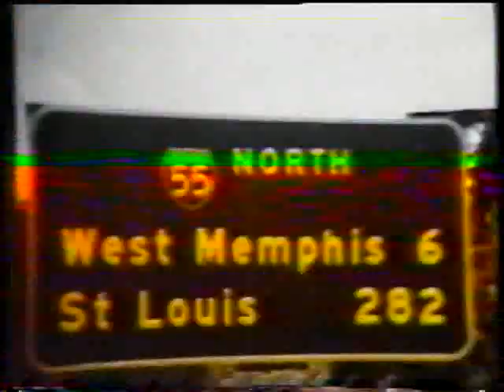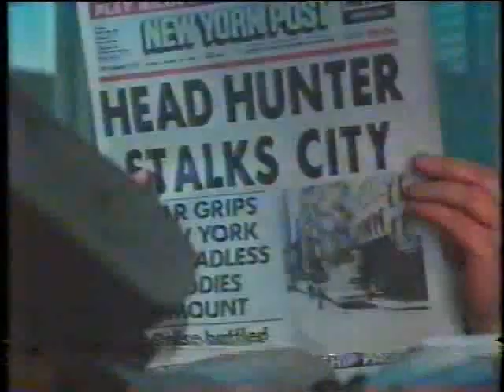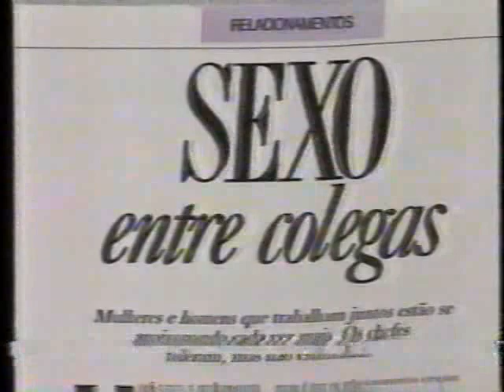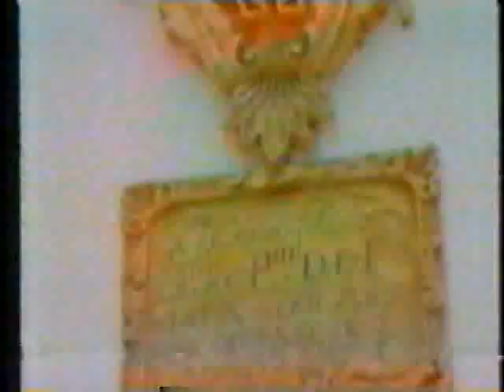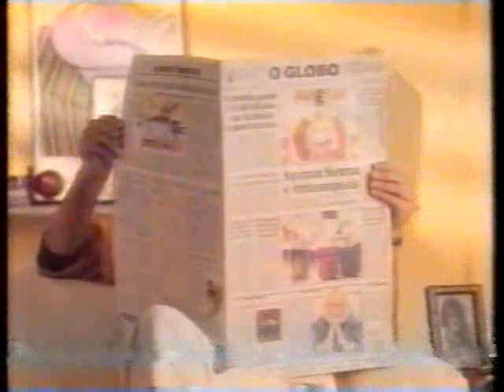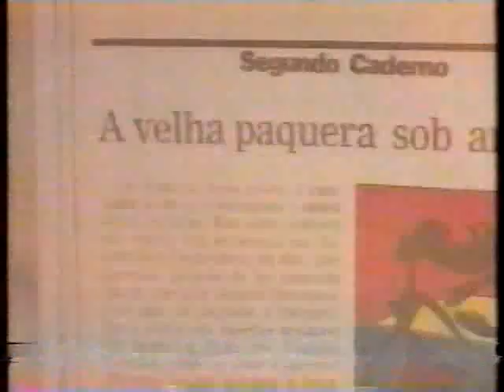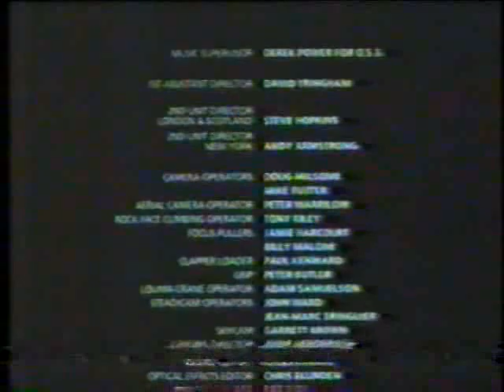Intervalos Festival de Verão - 03/03/1992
Intervalos do filme, há 30 anos.